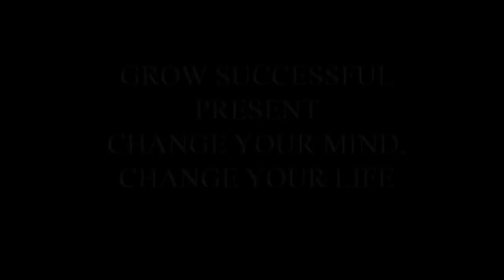Change Your Mind, Change Your Life! | Motivational Video HD